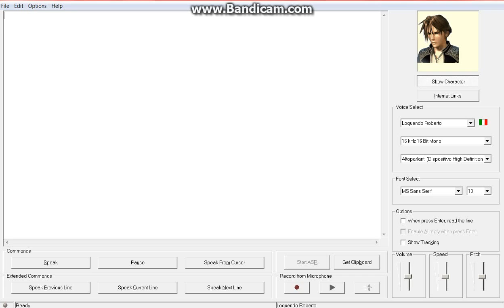FRASI DI OGNI GIORNO DI PUGLIESE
LòL
GUARDALO IN HD SE NO SEI UN MONA